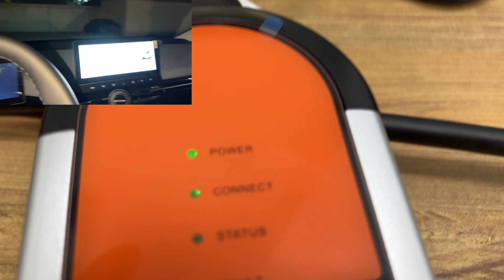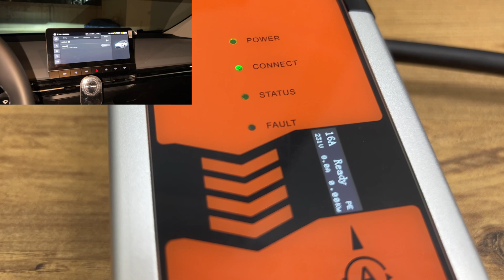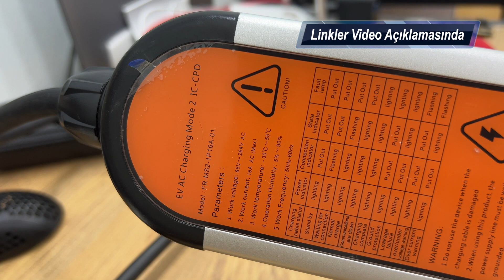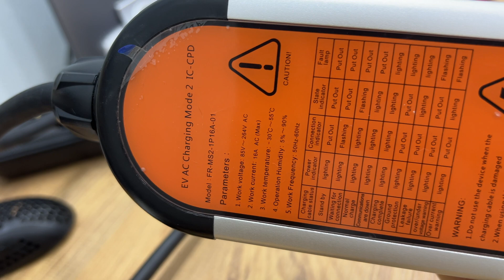Elektrikli Araba ŞARJ Aleti FEYREE 3.5kWh - 3 Aylık Kullanıcı Yorumu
Elektrikli Arabalar için Feyree Taşınabilir EV Şarj Cihazı, Type2 IEC62196-2, 16A, EVSE Şarj Kablosu, Avrupa Prizli